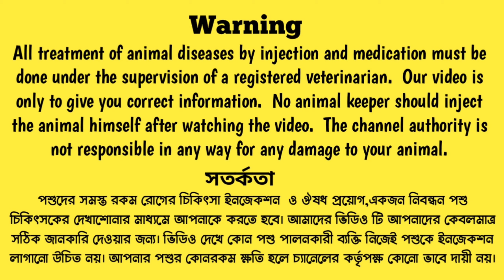পশুদের Milk Fever রোগ || Causes, symptoms and treatment of milk fever in animals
DAKUAGOATFARM
REG-WB05D0004932
Address-Baroshalbari BOXIRHAT DIST-COOCHBEHAR West Bengal
ছাগল হিটে নেই তবুও যদি ব্রিডিং হয় কি হবে || What happens if the goat is not in heat and breeding?

এই চ্যানেলটি পশু পাখি পালন, চিকিৎসা ও মেডিসিন সমন্ধিয়।এখানে পশু ও পাখিদের বিভিন্ন ধরনের রোগ-জীবাণু ও তাদের চিকিৎসা ও মেডিসিনের ভীডিও বানানো হয়।
এছাড়াও আধুনিক পদ্ধতিতে ছাগল ভেড়া পালন করার ট্রেনিং এর ব্যবস্থা রয়েছে এবং বিভিন্ন জেলায় গোট ফার্মিং ট্রেনিং করানো হয়। এখানে গোট ফার্মিং এর জন্য প্রয়োজনীয় জিনিসপত্র এবং ঘাসের বীজ কাটিং পাওয়া যায়।
বিশেষ বিজ্ঞপ্তি- সঠিক পদ্ধতি না জেনে কখনো পশু ও পাখি পালনে  নামবেন না। সঠিক প্রশিক্ষণ এবং পরিকল্পনা নিয়েই  ফার্মিং শুরু করবেন।